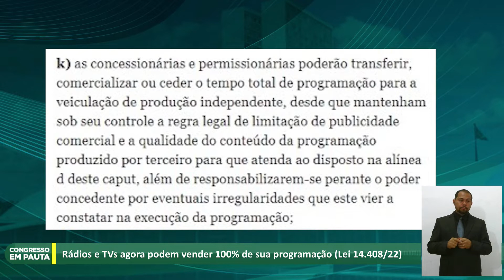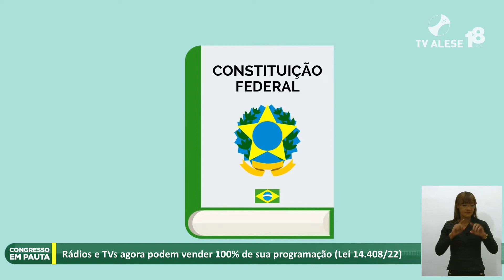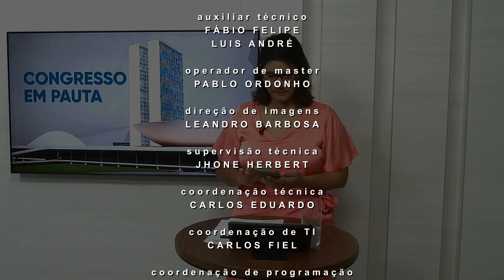Congresso em Pauta | Rádios e TVs agora podem vender 100% de sua programação (Lei 14.408/22)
Programa exibido 24 de agosto de 2022

O programa tratou da Lei 14.408 de 2022, altera a Lei nº 4.117, de 27 de agosto de 1962, o Código Brasileiro de Telecomunicações, para dispor sobre a transferência, a comercialização e a cessão do tempo de programação para a produção independente

Essa lei, sancionada em julho deste ano, permite que emissoras de rádio e de televisão construam toda a sua programação a partir de programas produzidos de forma independente.

A lei teve origem no projeto de lei de número 5.479 de 2019, aprovado em junho no Senado. De acordo com o autor, a proposta tem o objetivo de evitar processos do Ministério Público Federal contra emissoras. Ele se refere a ações movidas poucos meses antes da aprovação do projeto, por exemplo, contra a cessão de espaço para igrejas. Além disso, uma decisão de maio deste ano da Justiça Federal, condenou os canais de TV da Band e da Record a reduzirem o tempo de venda de programação para 25%.

Participou do programa:

Marcos Urupá, representante do Fórum Nacional pela Democratização da Comunicação, que reúne entidades da sociedade para enfrentar problemas da área no Brasil.